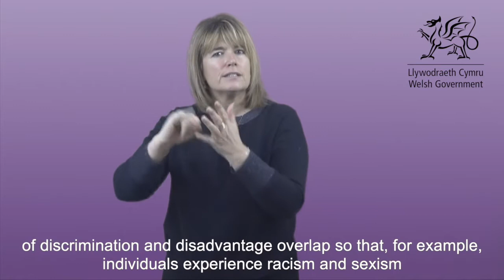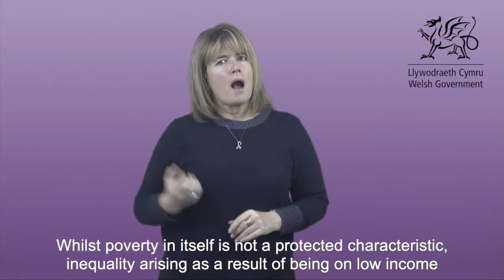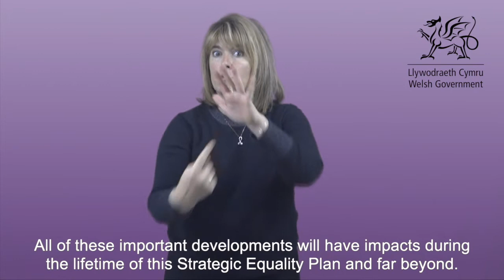Strategic Equality Plan 2020-2024: Ministerial Foreword